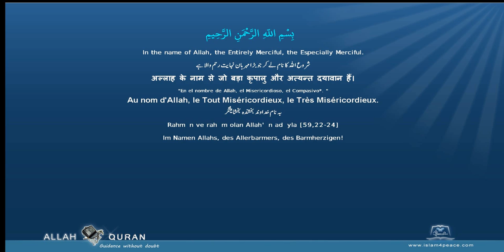Quran Punjabi Translation 093 الضحى Ad Dhuhaa The Morning HoursMeccan Islam4Peace com